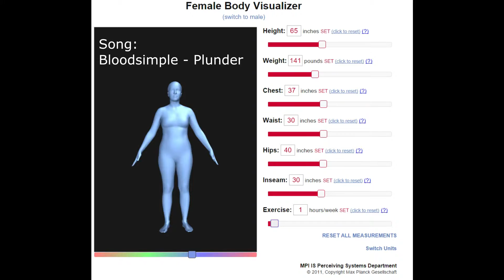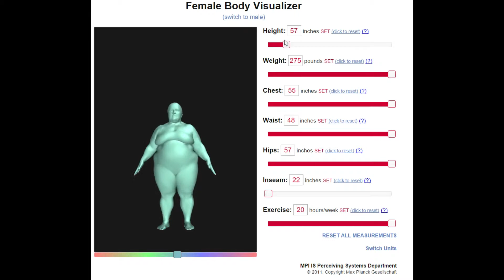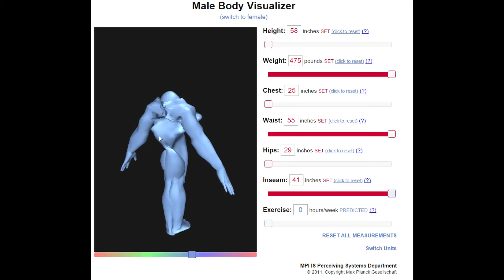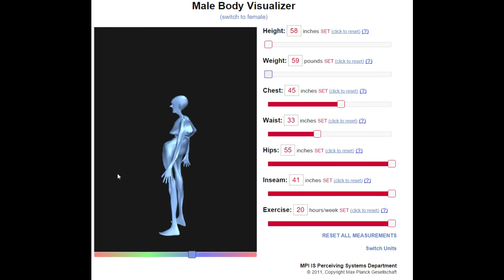What is True Beauty?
A lot of people are concerned with how they look these days, which is why I created this video. I want to make you question what TRUE beauty is, not what the media tells you is whats beautiful.